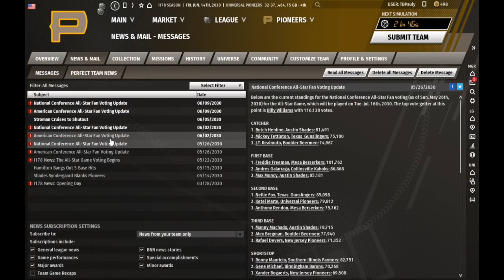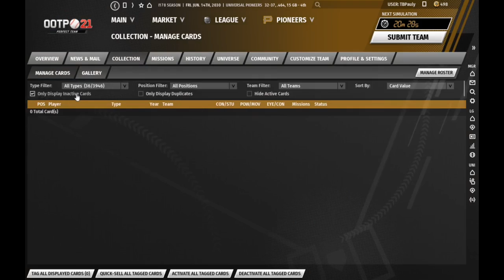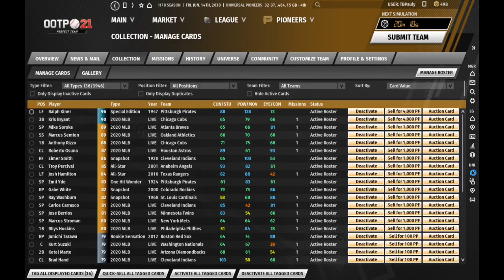OOTP Perfect Team, Part 25: The Quickie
A quick update on the Perfect Team front - as the Pioneers struggle early on in an Iron League season...